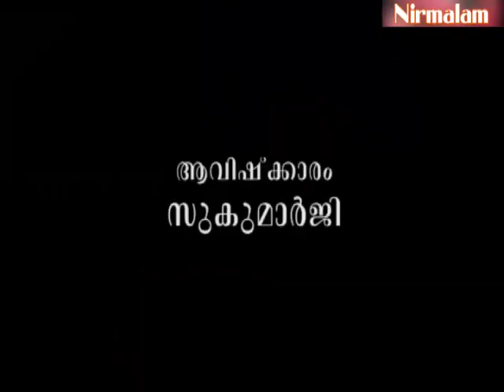Gruha Vaidyam -98 | ayurveda lifestyle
ആമുഖം: അനന്തസമാധിയെ പുല്‍കിയ സംപൂജ്യ ആചാര്യസ്വാമികള്‍ ശ്രീ. നിര്‍മ്മലാനന്ദഗിരി മഹരാജ് ഗുരുകൃപയാല്‍ അനുവദിച്ചു തന്നിരുന്ന 'ഗൃഹവൈദ്യം: ഔഷധങ്ങളും ചികിത്സയും' പഠനത്തിന്റെ തൊണ്ണൂറ്റിയെട്ടാം ഭാഗം.

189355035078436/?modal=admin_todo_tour